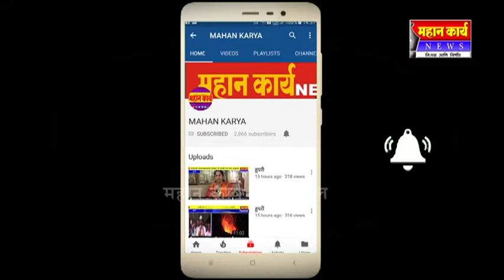नांदणी शिरढोण रस्त्याची प्रचंड दुरावस्था : पॅचवर्कचं काम पडलंय अर्ध्यावरच